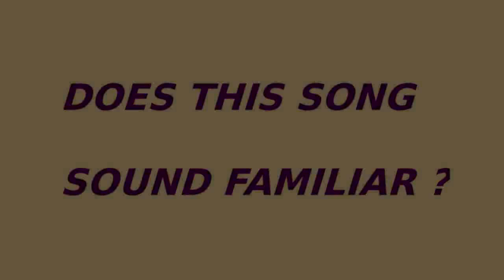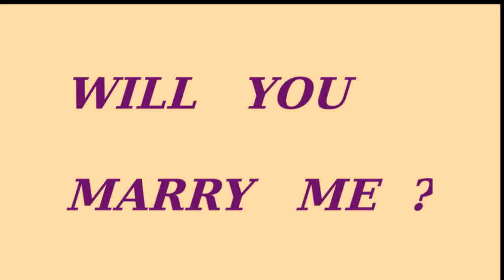AMAZING MOVIE THEATER MARRIAGE PROPOSAL!! Juan & Elsa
Elsa:
An ordinary Girls movie night out turned into the happiest night of my life when my then boyfriend popped up in the big theater screen at the end of the movie "The Fault In Our Stars" and proposed in front of everyone.  Of course I said YES!

Juan:
Noche de la propuesta de matrimonio.
here's the video of the Surprise Proposal, Big and sincere Shout out to everyone showing love with comments and likes, I couldn't have done this without my undercover camera man Saúl, our friends Jessica and Kim you guys did an awesome job playing along, and of course the main reason why this video even exists, my love Elsa.